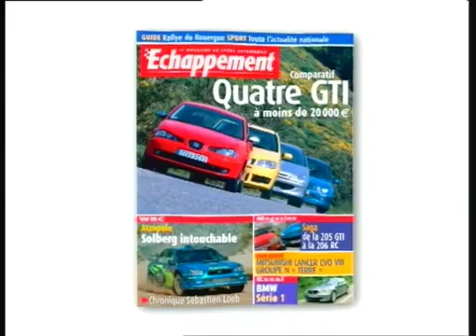AMX - Echappement Mag. (Ad)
Echappement Magazine